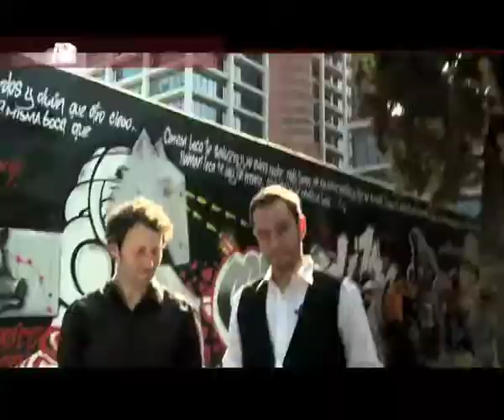APRENDE MAGIA Efecto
Sencilla pero impactante magia con un billete. Si quieres aprender a hacerla tu mira la explicación